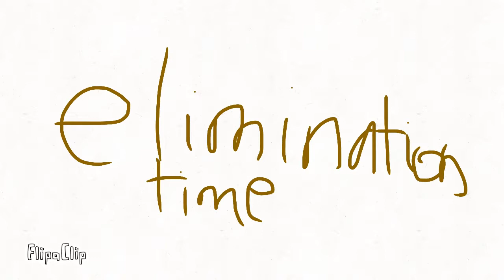Bfdi my way reboot [Ep 19] yay finally animated